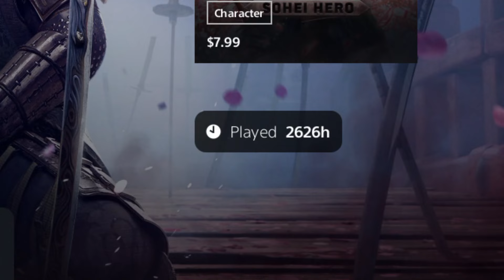GOING BACK IN TIME TO SPREAD MORE FREEDOM I Helldivers I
This game is stressful.
sorry for audio